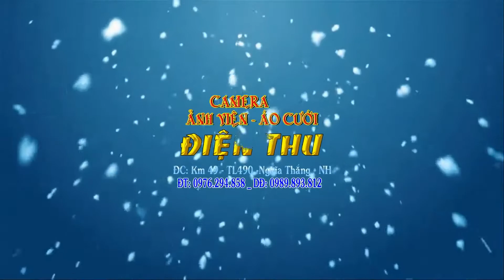Viet Tuyen & Thanh Huyen Photo Album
Ảnh Viện - Áo Cưới Điện Thu
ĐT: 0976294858